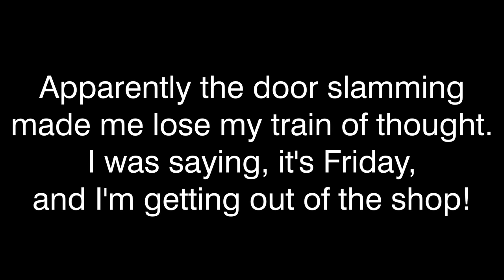Cattle Loading Chute Build - Part 1 (Or watch the condensed version!)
Cows need to be moved with a trailer from time to time. What I build in this series allows them to get in and out.
September 2015